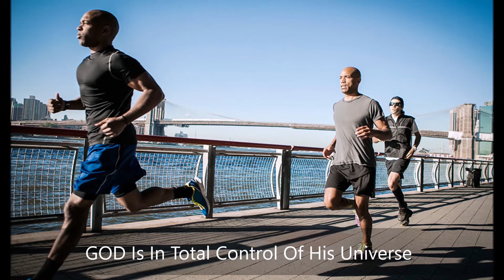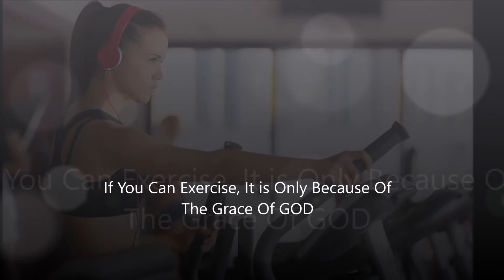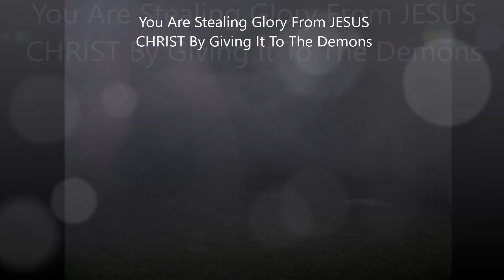Why Is Exercising Such A Big Deal?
Have you ever noticed how hard it can be to exercise? Check this out!